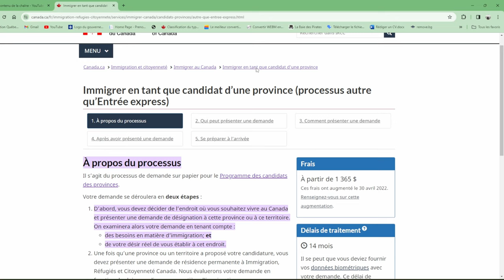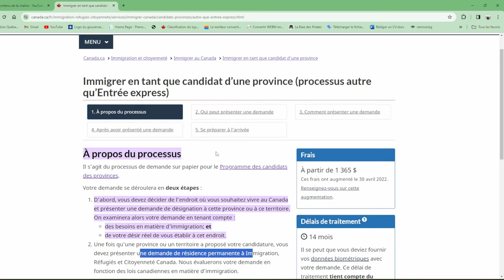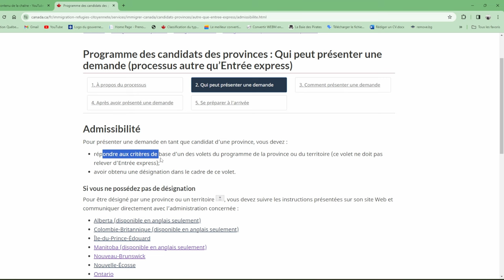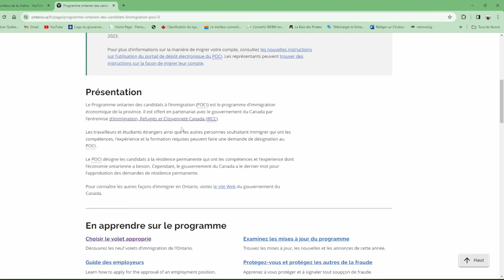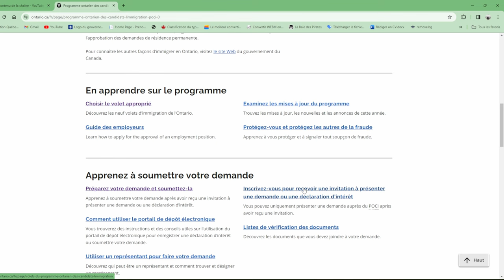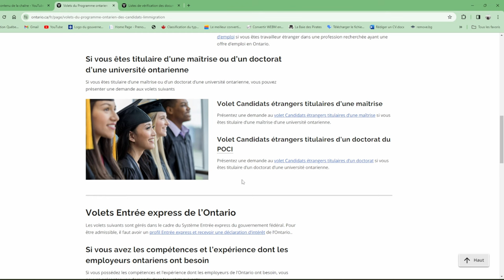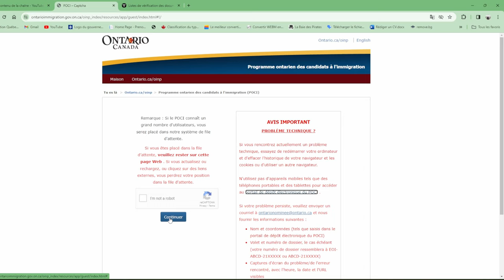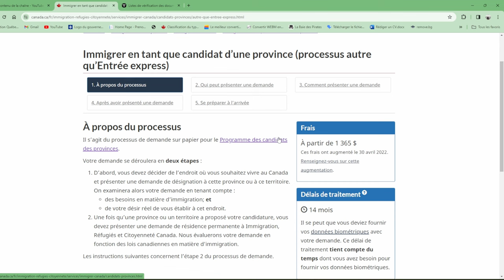الإقامة الدائمة في 14 شهر / فقط ب 10,000 درهم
سارع للتسجيل
Immigrer en tant que candidat d’une province

les sites des offres d'emplois:
guichet emploi :